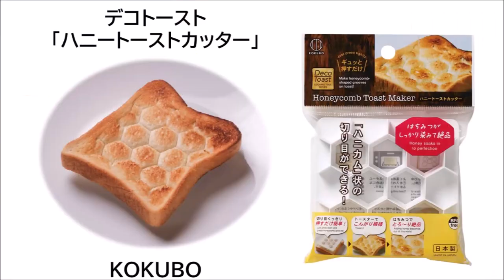デコトースト「ハニートーストカッター」でハニカム柄に♪ KOKUBO小久保工業所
●「ハニートーストカッター」
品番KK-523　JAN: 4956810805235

ハチの巣のように六角形がつらなった、ハニカム模様を押せます。
食パンに押し当てて切れ目をつけ、トースターで焼くと、模様がつきます。
はちみつをかけるとしっかりしみこんで味も見た目もハニー。